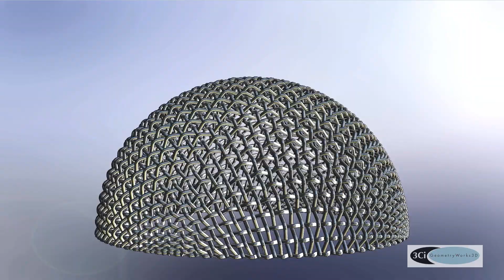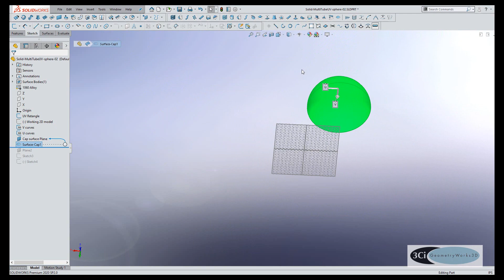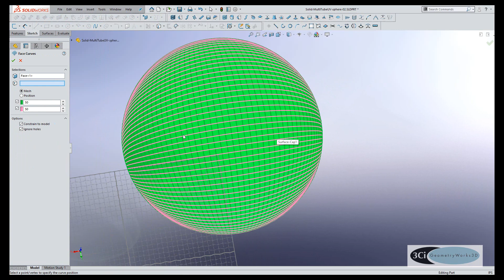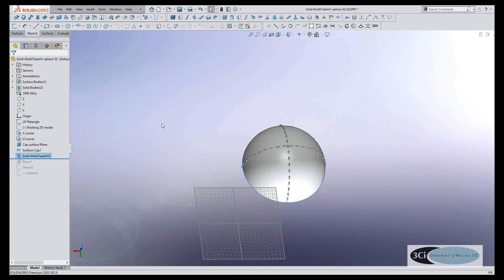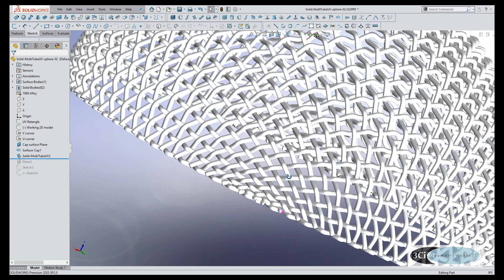3Ci Solid Multi Tube UV 2/2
SolidWorks and 3Ci builds tubes and rectangle solid bodes along the flow lines of a surface.  Supports stents, wire mesh, microphones and 3D printed bods